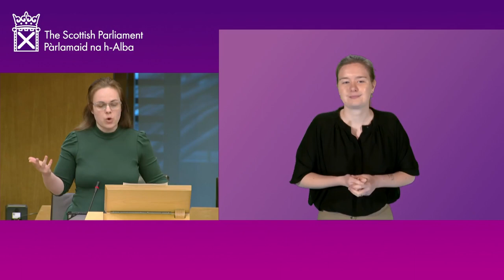Scottish Government Debate: Championing Disability Equality and Human Rights (BSL) - 5 December 2023